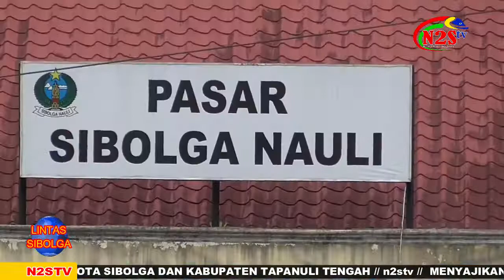PEDAGANG KELUHKAN KERUGIAN